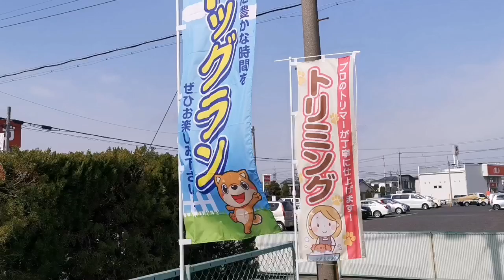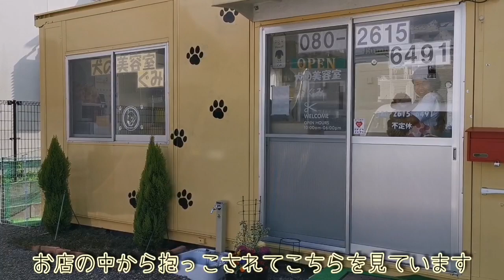Noel兄さん、またまた可愛くなってどうしましょう？？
ヨーキーズのおうちカットの後は、Noel兄さんのトリミングサロンです。
オーナーさんがとても雰囲気の良い方で、裏にはドッグランもあり（途中で雨降ってしまって💦）楽しめるサロンでした。
お値段も他よりも少しだけお安いと思います。

今回のサロンはこちらです。
犬の美容院　ぐみ
名古屋市守山区村前町171

ホゴケンジャー達に会いに来てください！！！
2月23日日曜日　わんバル@富士ミルクランド
気軽に声をかけてくださいね💛

Ayachannelはかわいい元保護犬たちのたくさんの初めての体験をお届けしています。

５わんこ　あったら嬉しいものリスト